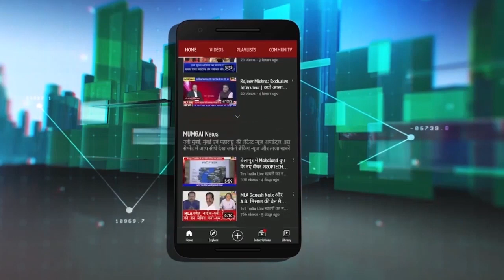Arrest Ganesh Naik | NCP की महिला कार्यकर्ताओं का मोर्चा | MLA Ganesh Naik की गिरफ्तारी की मांग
Arrest Ganesh Naik| राष्ट्रवादी कांग्रेस का DCP कार्यालय पर मोर्चा | गणेश नाईक की गिरफ्तारी की मांग